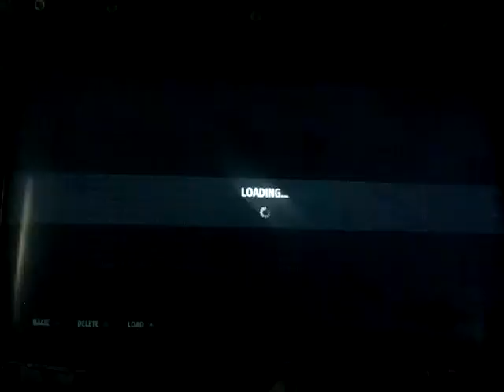Serious Sam: Siberian Mayhem playthrough part 8: so much for the survivor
Part 8 of my playthrough of Serious Sam: Siberian Mayhem